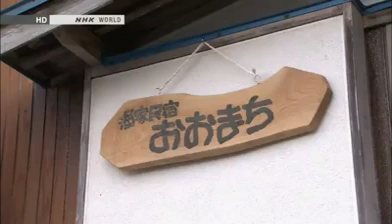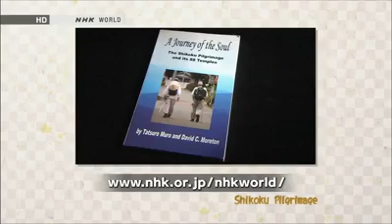NHK, Journeys in Japan OHENRO Part 4 of 8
This is a video of the NHK, Journeys in Japan the Ohenro series.  Videos were taken from the Facebook page at
all rights are reserved by NHK world and reproduced here just to make them more accessible and easier to find.
I take no credit for the creation of these videos.